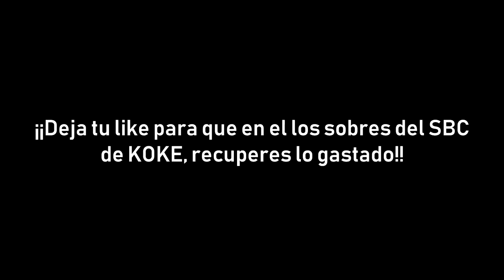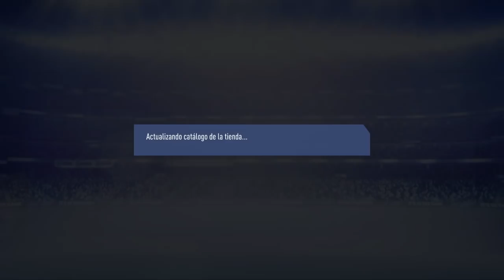💰🎃¡CONSIGUE A KOKE SCREAM SUPER BARATO GRACIAS A NUESTRAS INVERSIONES!! FIFA 19 ULTIMATE TEAM💰🎃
🔷 COMPRA TUS MONEDAS AL MEJOR PRECIO BARATAS con el codigo STRIKER un ¡¡super descuento!!